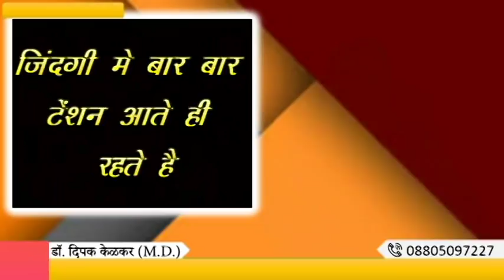7 Tips to Keep Away Tension-टेंशन को दूर रखने के लिये यह७चीजे किजीयेDr Kelkar Mental Illness mind ed